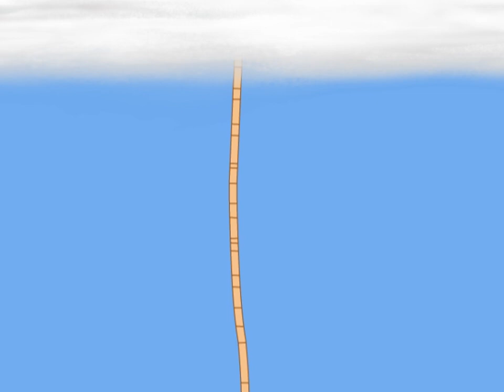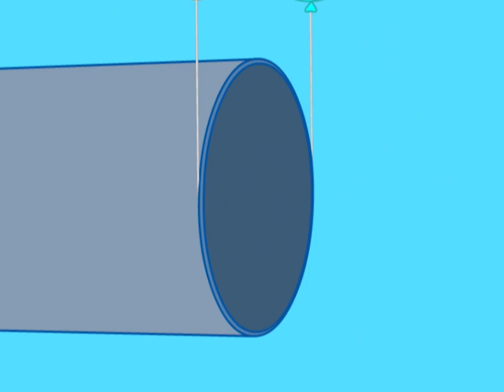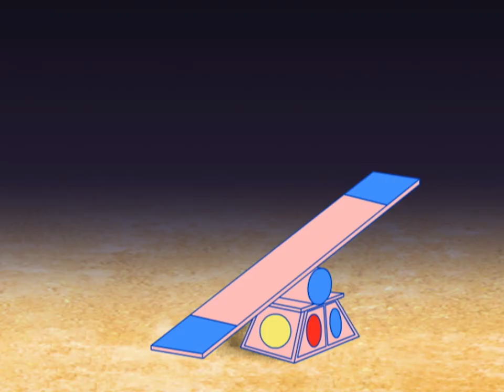Marvo is Strong | Funny Toons | Marvo the Wonder Chicken